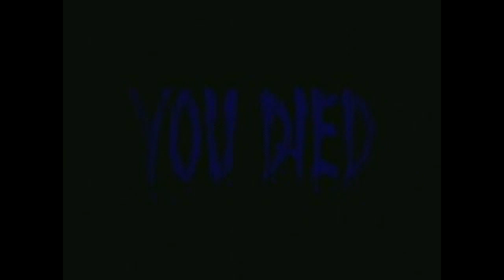Resident Evil 2 PT.1--- The Test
We're playing some Resident Evil cause Fuck it why not.
Follow Perceptivision.TV